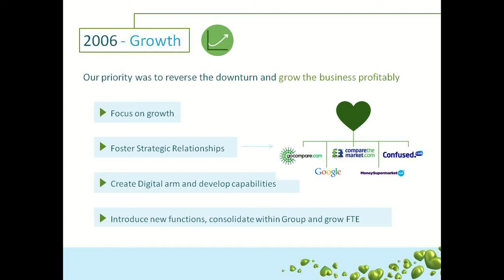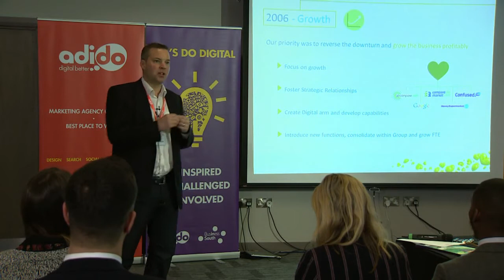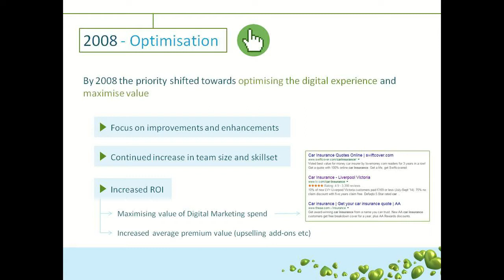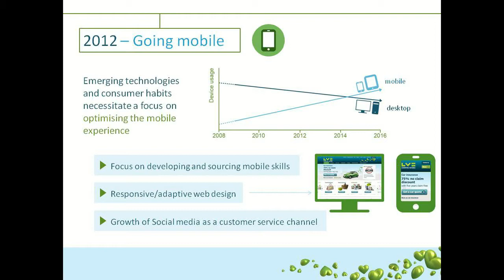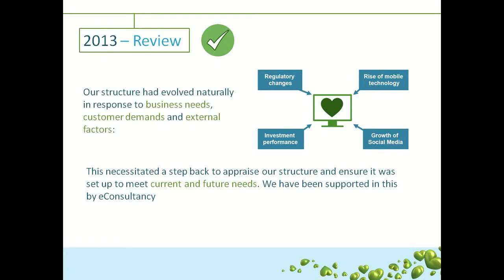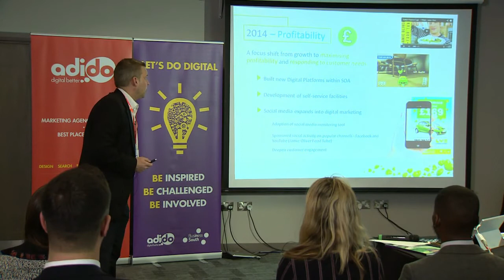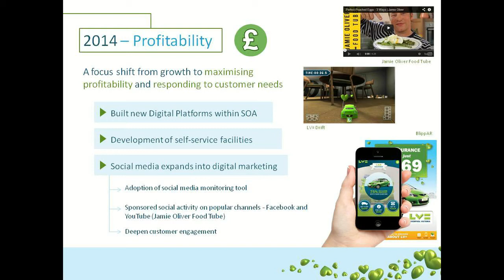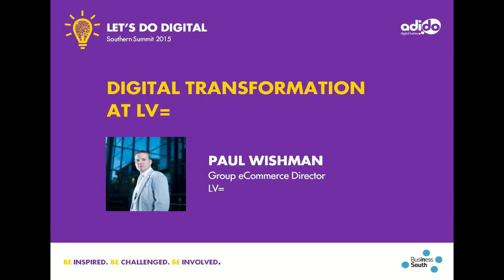LV: Digital Transformation Case Study | Let's Do Digital 2015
Paul Wishman, Group eCommrce Director at LV= delivers his keynote digital marketing seminar on transforming LV's digital marketing plus emerging social media & mobile channels.

Now in its third year, the series of Let's Do Digital events brings the best thinkers, innovators and strategists in the world of digital to the largest free digital marketing conference in the South. Hosted by award-winning digital marketing agency Adido.

In addition to Hampshire Cricket, Let’s Do Digital 2015 saw keynote digital presentations from Google, Microsoft, Site Visibility, Hampshire Cricket, Coral and Adido at the Ageas Bowl, Southampton.